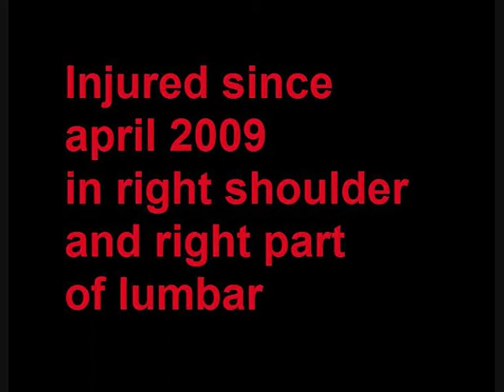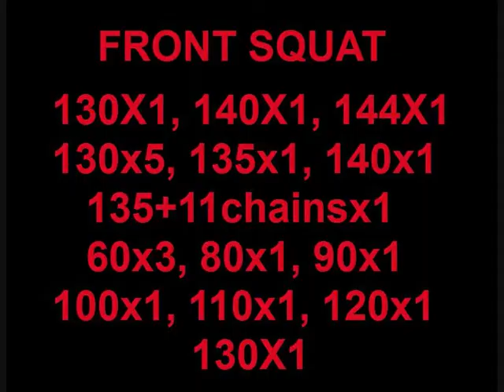Joao Casqueiro Training 12 09 2011 snp bs fs